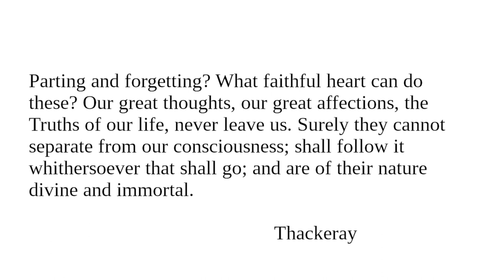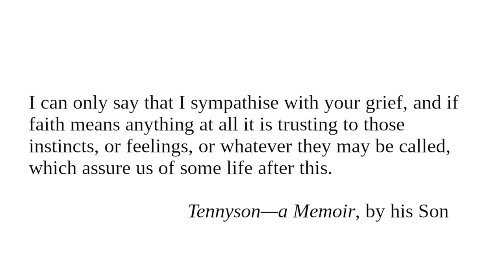Bereavement II: Readings from "Character And Conduct" for September 4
Readings for September 4 from "Character And Conduct: A Book Of Helpful Thoughts by Great Writers of Past and Present Ages" selected and arranged for daily reading by Constance M. Whishaw.

"Bereavement II"

Book featured today:

"Alfred Lord Tennyson A Memoir By His Son" by Hallam Tennyson, 2nd Baron Tennyson